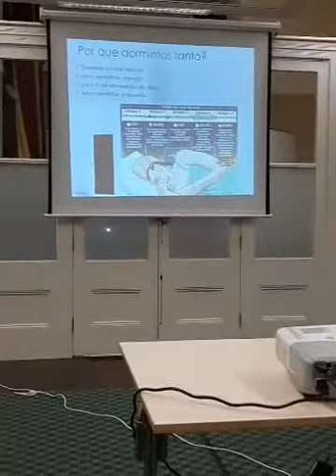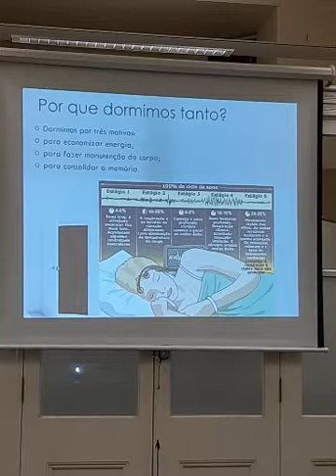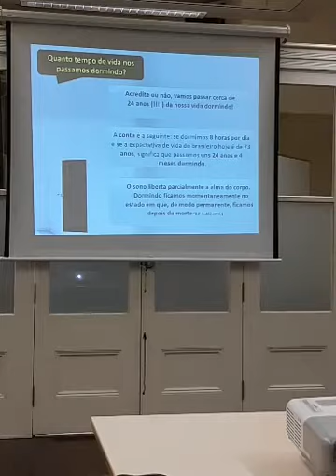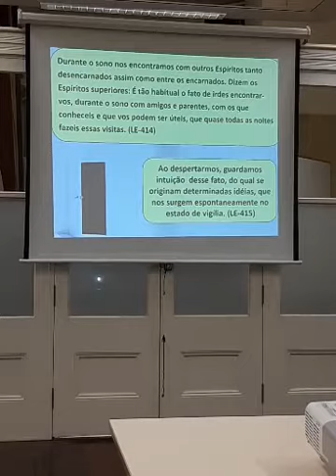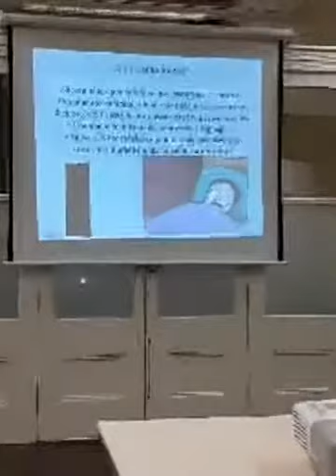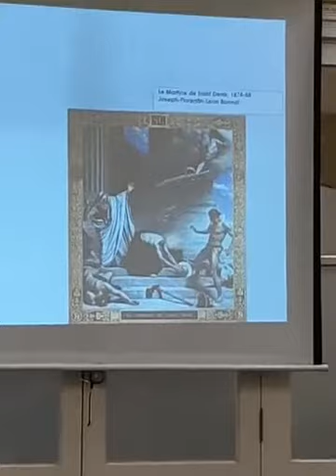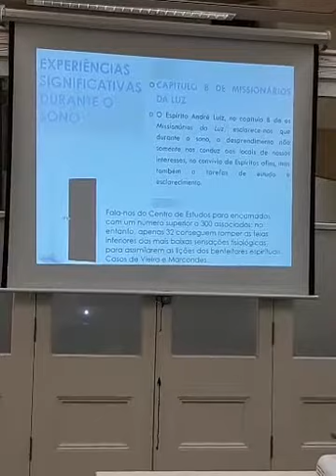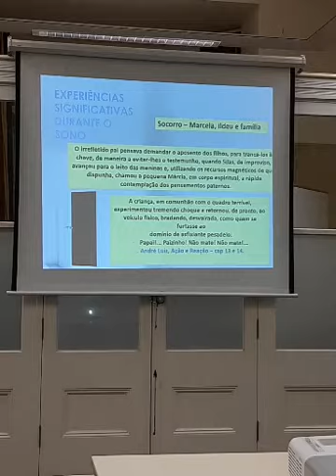Palestra publica - Sono e o sonho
Palestra publica - Sono e o sonhos pelo irmao Edson Moura no Allan Kardec Spiritist Group of New Zealand no dia 29 de Julho 2020.